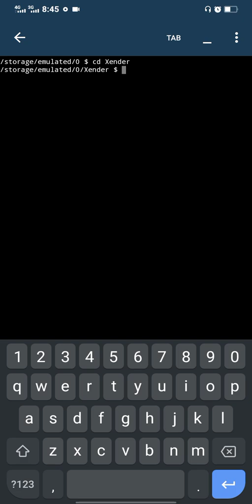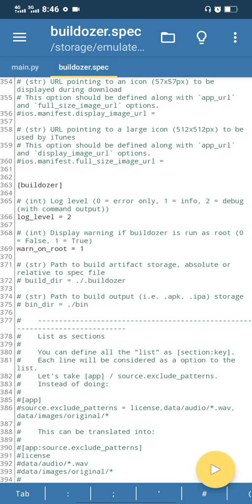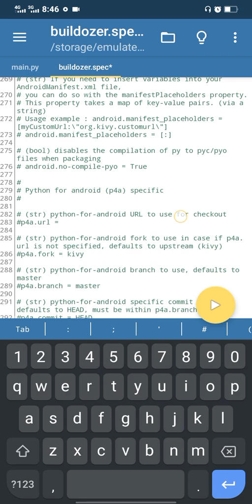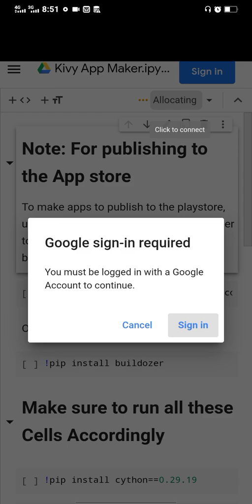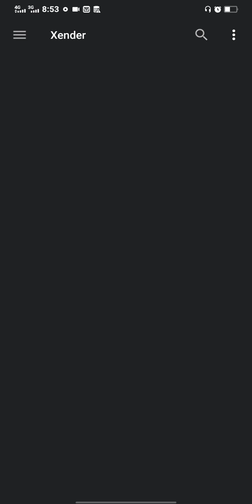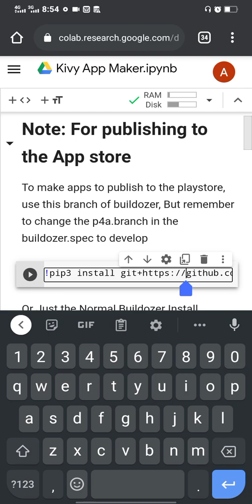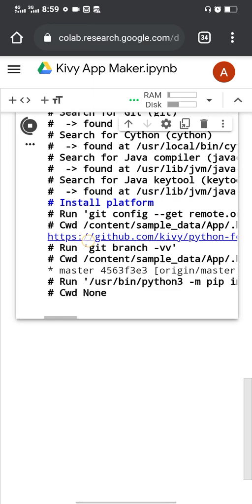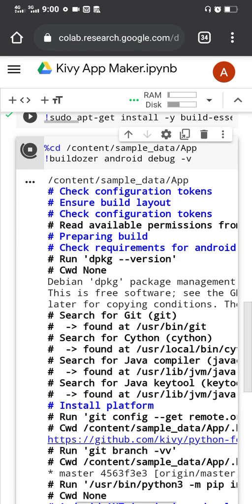Compile Android Apps Using Google Colab with Your Smart Phone - You can build Apps with your phone 😎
This video would tell how to compile android apps using buildozer in google colab.
Particularly, it tells how to bypass the "Buildozer is running as root" dialogue.
The link to the note book used is
Thanks.